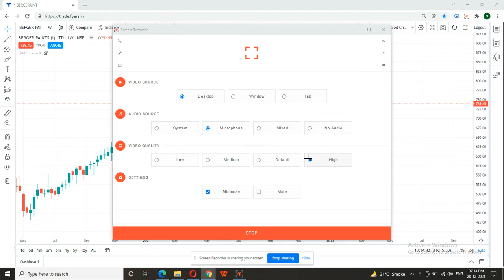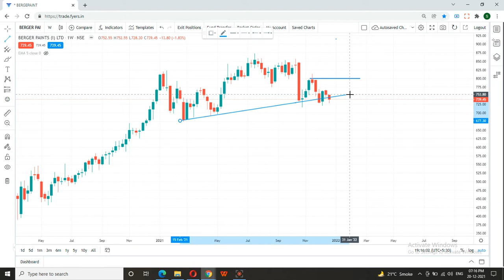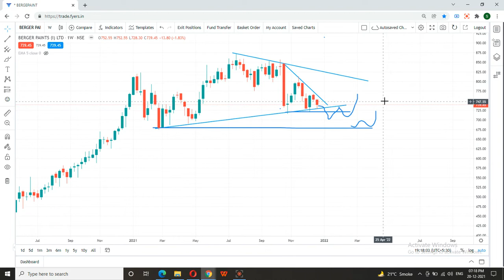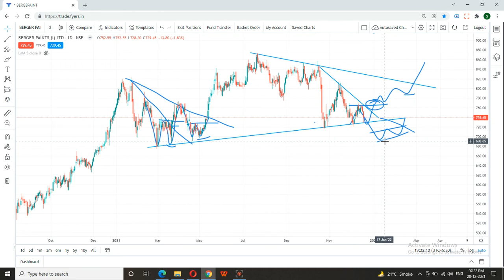Berger paints share | Berger paints share latest news | Berger paints stock analysis